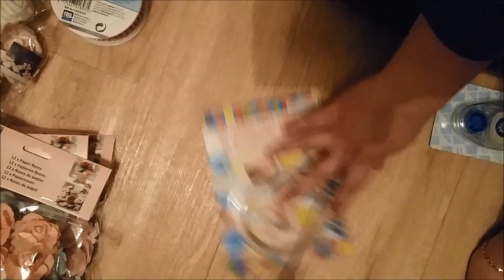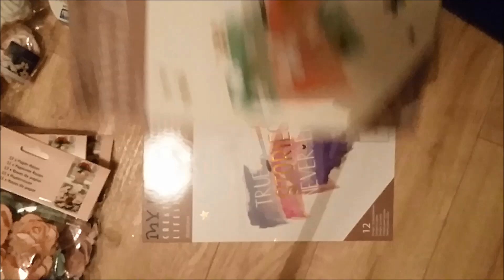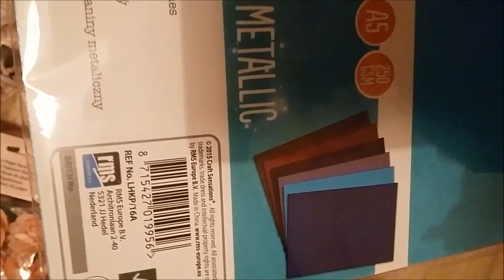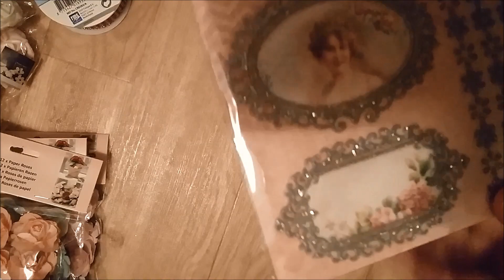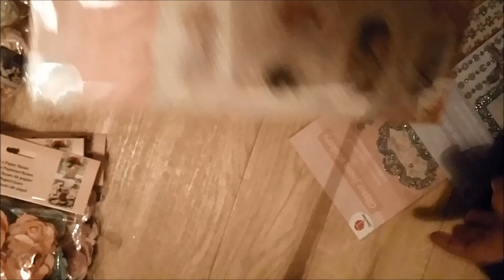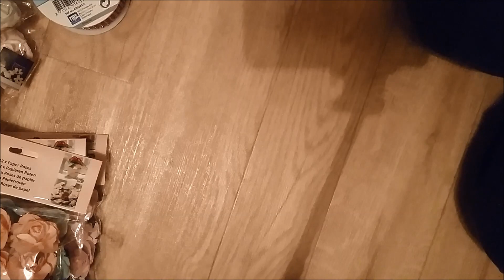{ Haul } #5 : Action du 12/02/2016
Petite vidéo Haul, après un petit moment d'absence et toujours a action :p :p